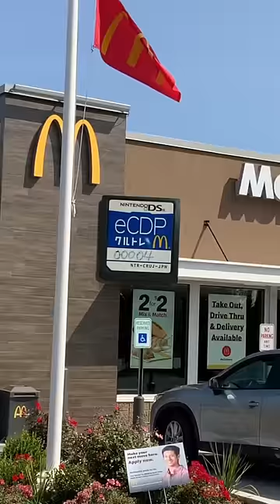THESE HUMANS SPEAK LIKE BIRDS!